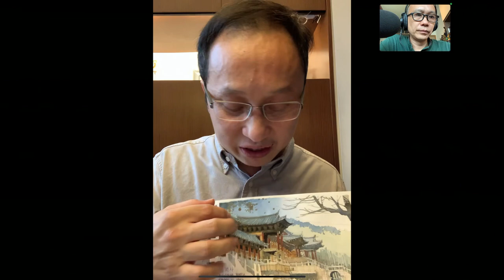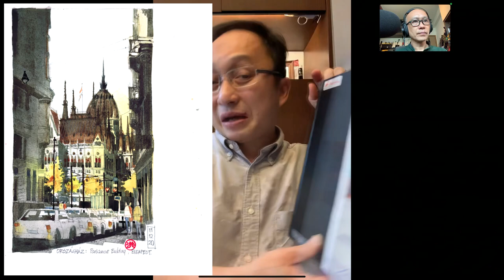Darman Angir | Surabaya Urban Sketcher (35 min)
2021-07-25 Darman Angir | Surabaya Urban Sketcher
0:00 Start
0:20 Surabaya Sketchers
1:09 Darman
3:20 Motivation
6:44 Membership
10:54 Process
15:31 Examples
16:34 Micro Process
18:45 Coloring
20:42 Material
22:24 Mind
26:10 Development
28:14 Last Questions
32:22 Final Thoughts
Painting should be fun and relaxing and not stressful, there's no objective other than learning and having a relaxing time. Painting should be easy, based on the skill level that you are at, no stress, but rather enjoyable.
Short Courses with me:
1) Sketch Techniques | Improving Observation
Websites:
FREE eBooks
Guide to Whee Teck's YouTube channel for beginners: